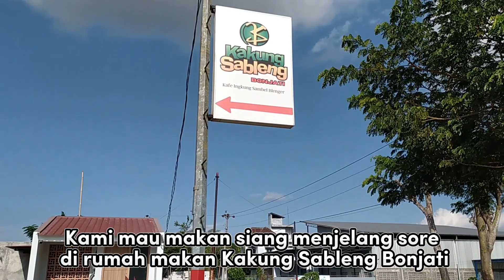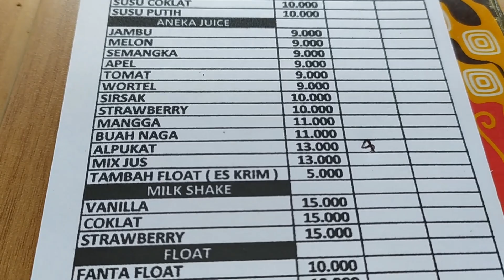RM. Kakung Sableng Bonjati. Letaknya ditengah Perkebunan dan Persawahan tapi Tetap Eksis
Alamat Rumah Makan Kakung Sableng Bonjati

Sendono, Ceper, Kabupaten Klaten. Jawa Tengah 57465